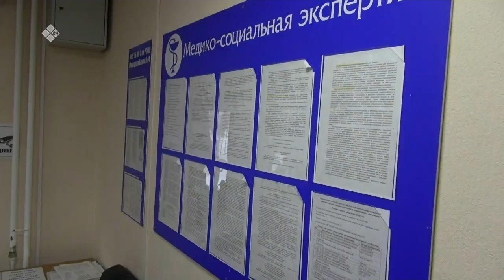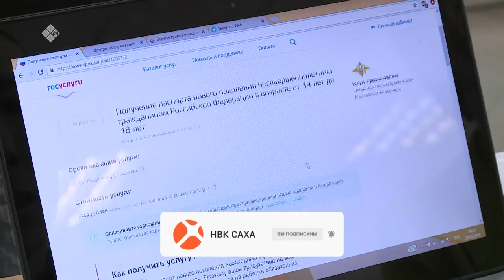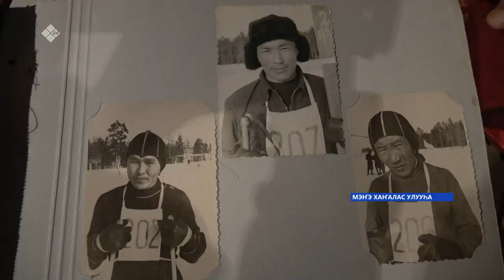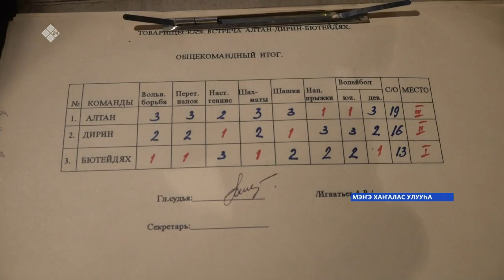«Саха сирэ» информационнай биэрии. Балаҕан ыйын 24 күнэ, 16:00ч.